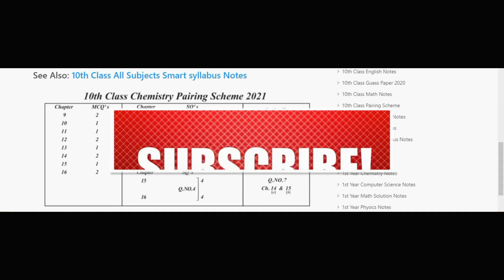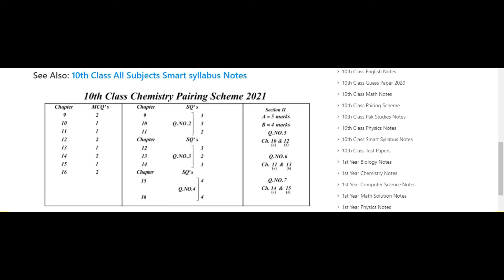Chemistry || Paper Pairing Scheme 2021 || Assessment Scheme || Class 10th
in this video of my channel The Mind Stretcher is about Chemistry || Paper Pairing Scheme 2021 || Assessment Scheme || Class 10th